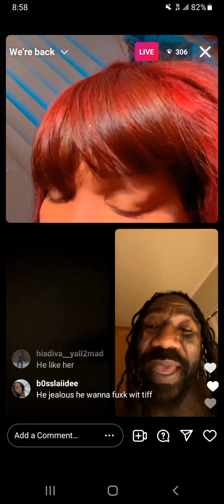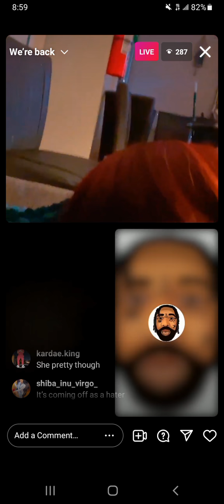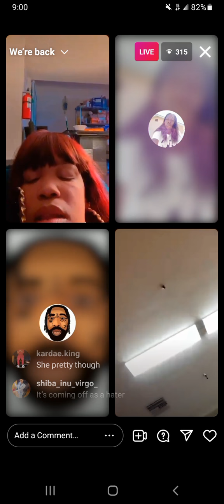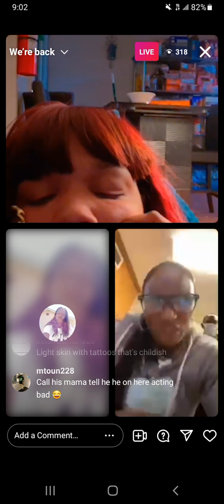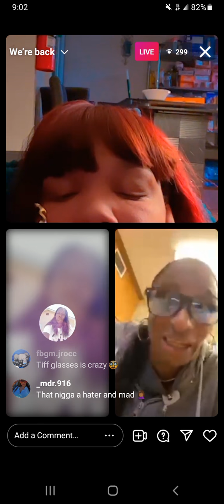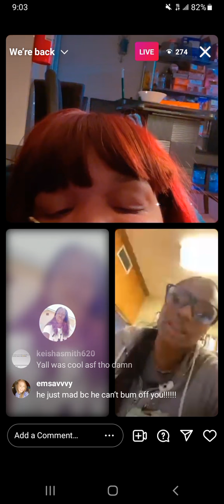Boskoe100 & MessyTiff go back n forth Baggin on each other on MafiaCorn IG Live 3/7/22 Prt 2